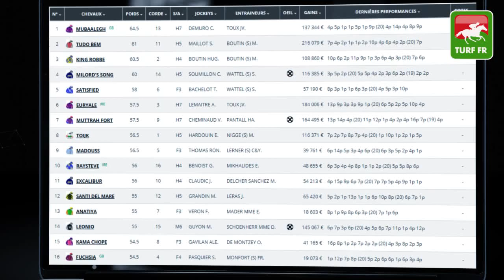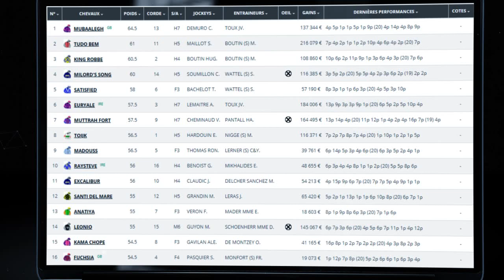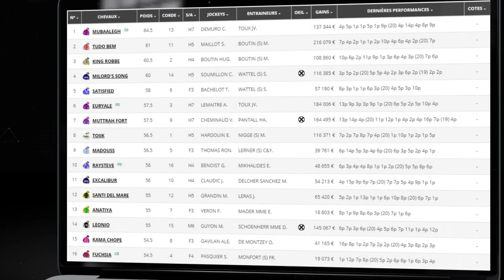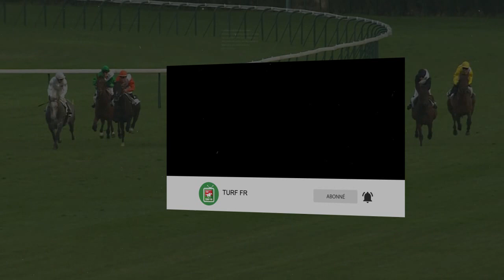Minute Quinté TURF FR : PRIX REGION NORMANDIE - Mardi 31 Aout 2021 - Dieppe 🏇 PMU #251240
🥇 Retrouvez le pronostic exclusif de notre expert Turf Lucius Simenon pour le PRIX REGION NORMANDIE le Mardi 31 Aout 2021  à l'hippodrome de Dieppe en France.

✅ NOS LOGICIELS TURF :
✔️ Logiciel TURF INFO Professionnel Edition: